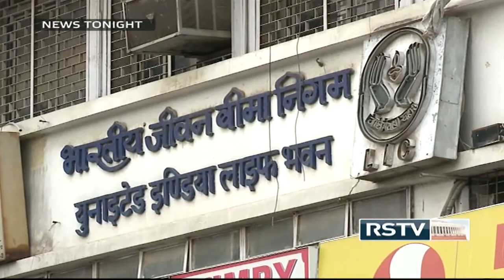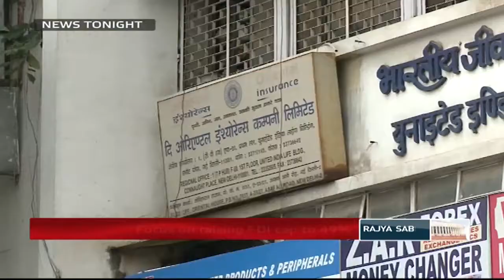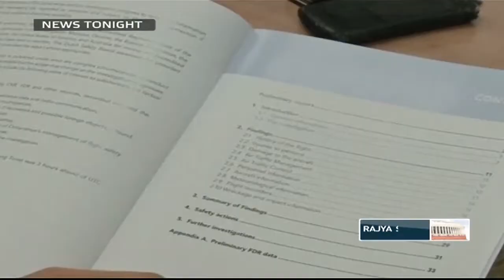English News Bulletin - Sep 9, 2014 (9 pm)